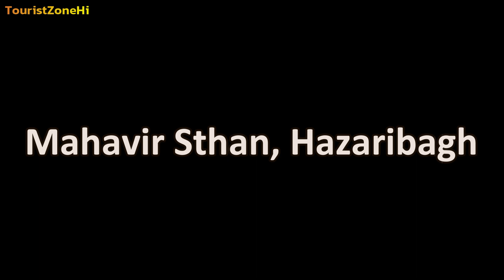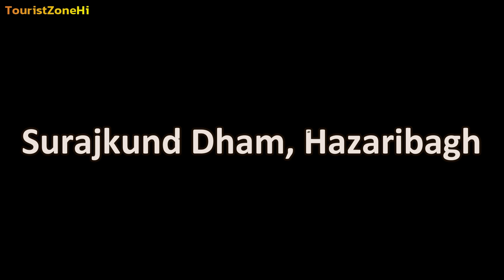Hazaribagh Tourist Places | Top 10+ Famous Tourist Places To Visit In Hazaribagh District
Hazaribagh Tourist Places | Places To Visit in Hazaribagh | Famous Tourist Places To Visit In Hazaribagh District| Hazaribagh District Tourism